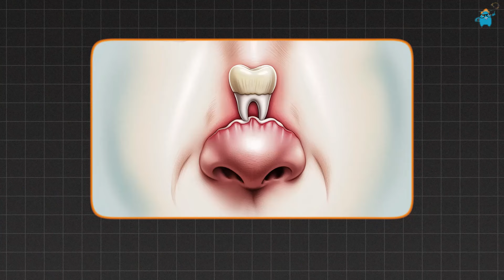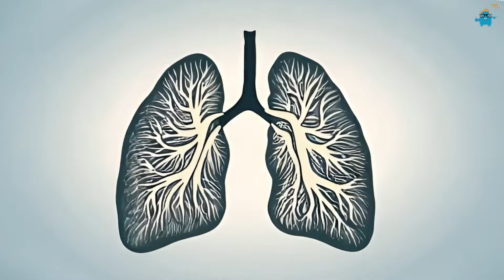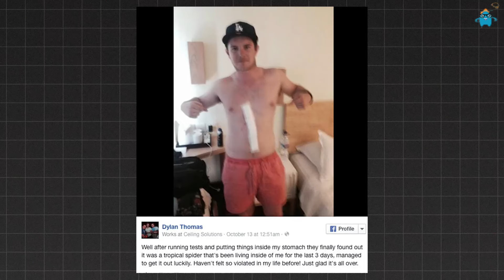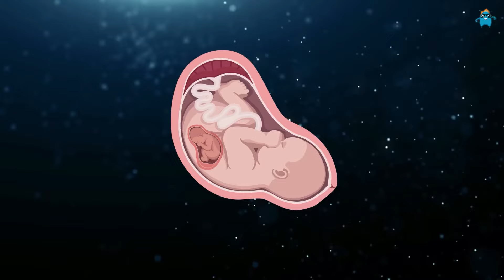ഡോക്ടർമാർ കണ്ടുപിടിച്ച മനുഷ്യ ശരീരത്തിനുള്ളിലെ വിചിത്രമായ വസ്തുക്കൾ!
Did you know there are so many amazing things in our body that we don't even know about? Haven't you heard many news stories about a long worm being pulled out of someone's eye, or only part of the eye being opened? While listening to all this, I must not have even thought about whether I am reading a movie story or not. But there are many truths behind it. There is no salvation without accepting some things, children. Today we are going to talk about some strange things that have been discovered from the human body, which may have sounded like a fantasy story.

വീഡിയോ കാണുന്നവർ പുതിയ വീഡിയോ കൂടെ കണ്ടു നോക്കുക, ഇഷ്ടപെട്ടാൽ സബ്സ്ക്രൈബ് ചെയ്യുക